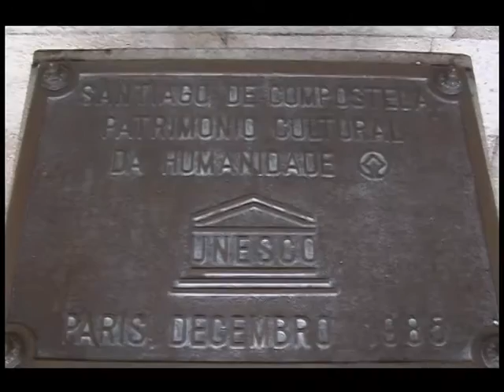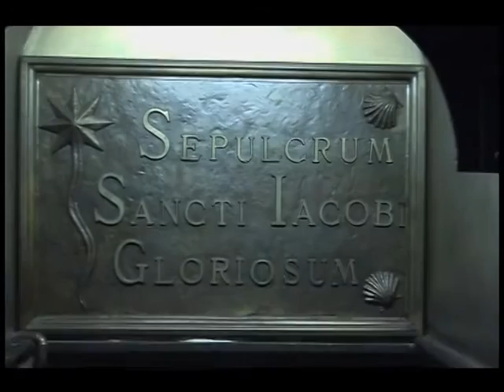santiago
Saint Jacques de Compostelle (Santiago)